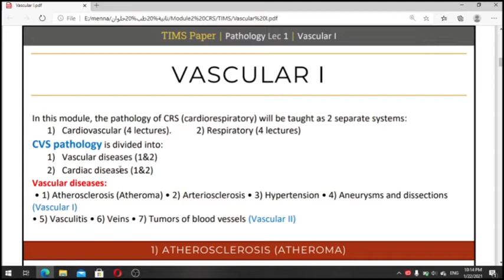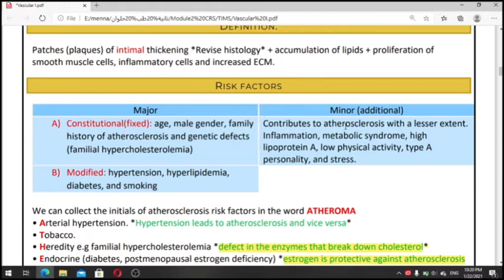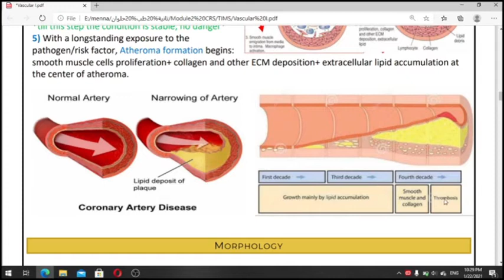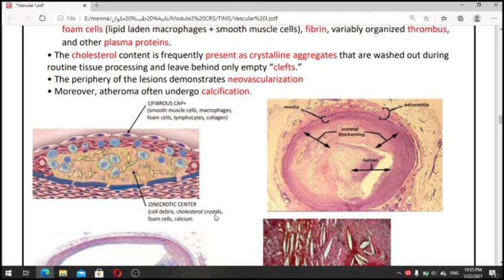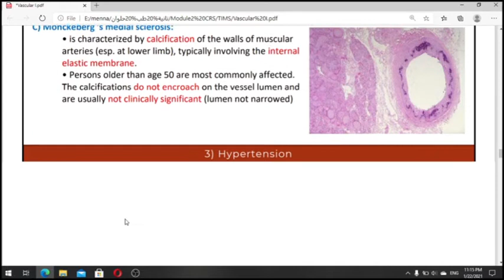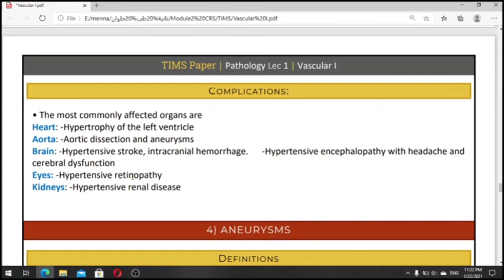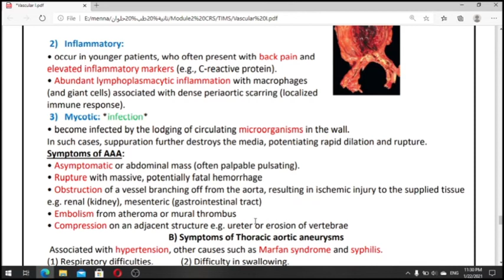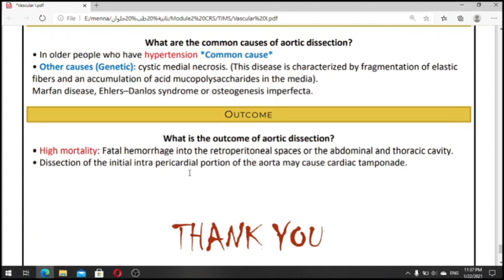Vascular diseases (Pathology lecture 1)(Module 202)